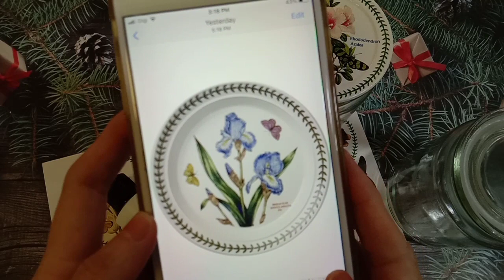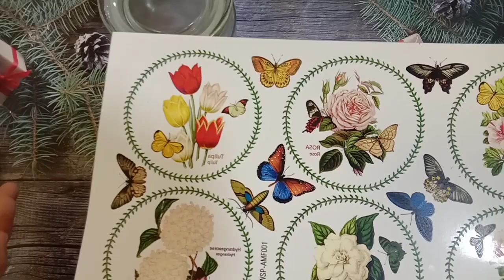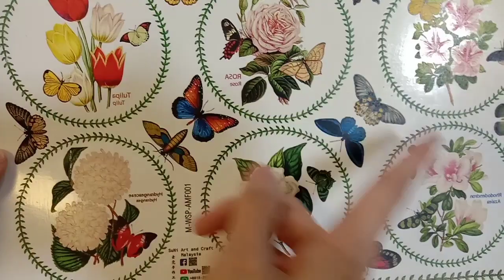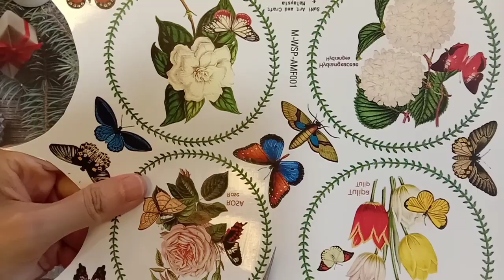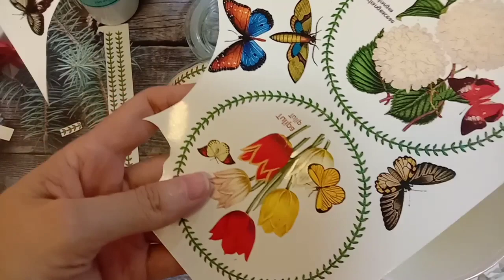[YT45D]【Decoupage on Glass Jar using EasYTransfer paper inspired by Portmeirion 】 《玻璃罐拼贴》21/12/2021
【Decoupage on Glass Jar using Water Slide Image Transfer paper inspired by Portmeirion Pottery UK 】
《玻璃罐拼贴》

This is SuNi from SuNiArt and Craft Malaysia. You can find me at FaceBook
In this video I’m sharing you how to use SuNi Art latest series water slide image transfer paper - this is famous Portmeirion Pottery UK inspired floral designs water slide paper. These papers are very easy to use , can use on any flat and non porous surface such as glass , wood , plastic , metal ,ceramic .If you have may problem , can always leave me a message and I will try to reply you ASAP. I hope you like and enjoy my video. Thank you and happy trying 😉
- use on wood of MDF surface , apply few layers of water based varnish on complete art work for better protection
- if use directly on raw Glass , ceramic surfaces , pls bake in the House hold oven at 150 degree for 10-15 minutes (completed art work not encourage to put liquid and hot food, normal each is suggested )

大家好，
我是来自#SuNiArt and Craft Malaysia的SuNi。您可以在FaceBook
在这段教學视频中，我将分享使用素霓手作工坊最新系列水转印拼贴纸。图案设计靈感來自於英國著名陶器Portmeirion花卉。水轉印拼貼紙非常容易使用，可用於任何平面素材上，如玻璃，陶瓷，瓷器，木器. 您可以點擊以下連結查看更多的圖案，如有任何問題可以留言，我會盡快回覆您，感恩。希望您喜欢我的教学视频。欢迎分享😉
-用于木器上，建议完成品图上几层亮光保护剂达到更好保护效果
-直接用于没上色玻璃或瓷器上，建议完成品放入家用烤箱调至150度烤大概10-15分钟

Material and tools needed:-
所需材料與工具:-
1）glass jar 玻璃罐
2）Heritage Multi Surface Sealer 萬用底劑
3）Soft white acrylic paint 白色壓克力顏料
4）Water slide image transfer paper 水轉印拼貼紙
5）Water Based Varnish水溶性亮光保護劑
6）dauber 海綿棒
7）scissor 剪刀
8）soft brush 軟毛筆

💟materials and tools needed for this project, product link👇這件作品所需材料與工具商品連結👇

💟more portmeirion inspired water slide image transfer paper 👇
更多Portmeirion靈感主題水轉印拼貼紙👇

💟《Water Slide Image Transfer on MDF Wood and Glass YT40D》
《玻璃和木器水转印拼贴#YT40D》

❤️ 请点击以下链接以了解更多素霓手作工坊拼贴与彩绘课程内容👇